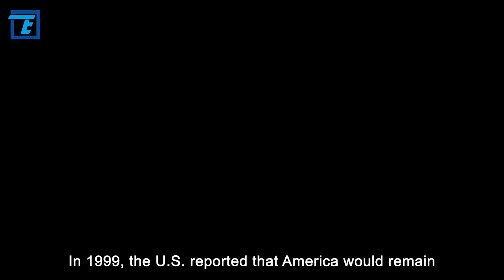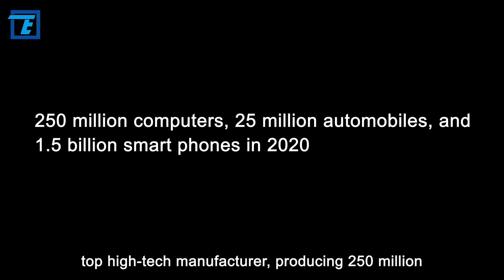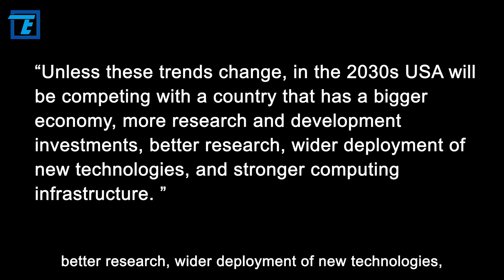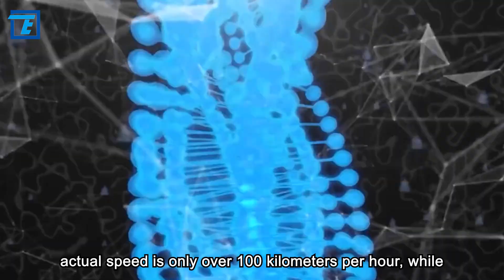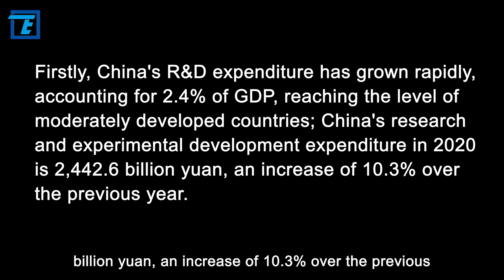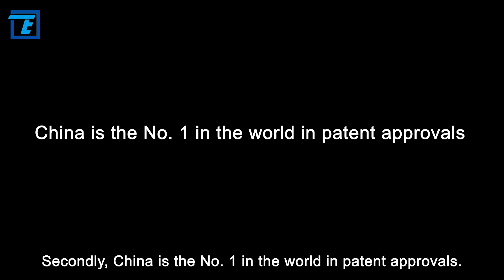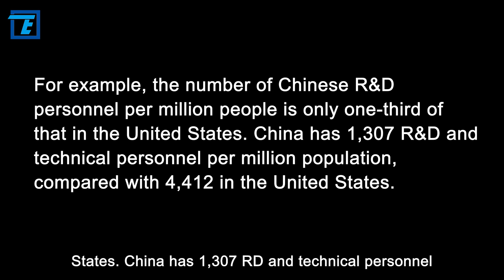Technological Power Comparison 2022, Can China surpass the US within 20 years？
In 1999, the U.S. reported that America would remain the single largest determinant of future knowledge as it remained in the 20th century in applying the yesterday's science fiction technologies like animal cloning, talking electronic road maps, and powerful computers as small as a pack of cigarettes.
How big is the gap in technological strength between China and the US? In what ways? How long will it take for China to surpass the United States? Hi! Welcome to Tech Teller. OK, let's move on to today’s topic.
As for today’s video, we are going to objectively analyze the technological gap between China and the United States, affirm the progress China has made, face up to the existing problems of China, and provide further suggestions for China's technological development.
These five China's high tech won the first place in the world

Amazing Liang Mong Song help SMIC surpasses TSMC, driving China’s Tech Ambitions!

Morris Chang is in panic! TSMC is overwhelmed by five bad news caused by the US

Rejecting high salaries in the UK, this genius decided to return China

The extraordinary China’s semiconductor precursor, the legendary life of Xie Xide

Guess what Famous French Math genius La Forge joined Huawei!